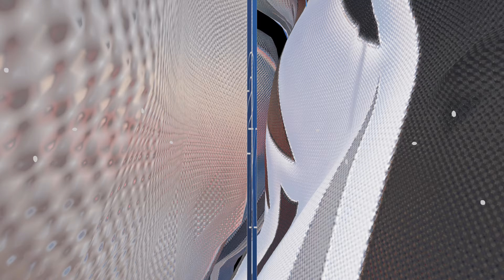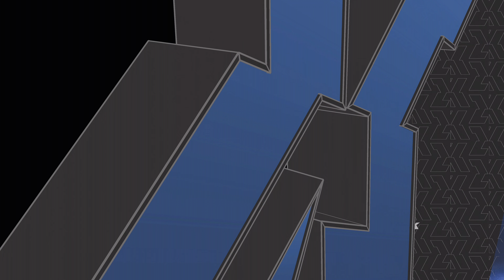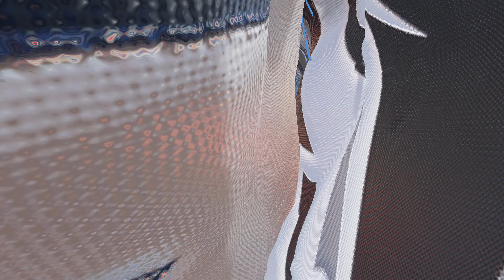【2K24 NBA PLAYOFF】Minnesota Timberwolves vs Dallas Mavericks